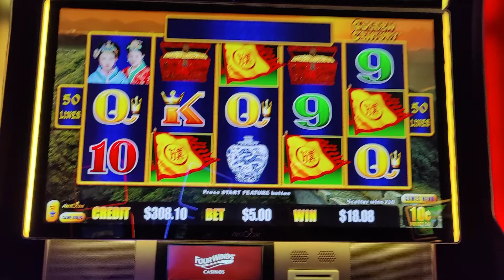Why is it every time I get 4 or 5 flags or pots, nothing else happens?